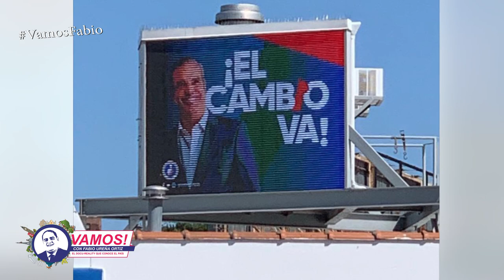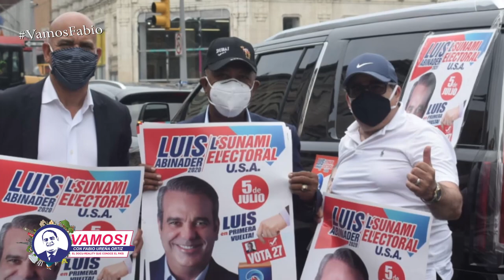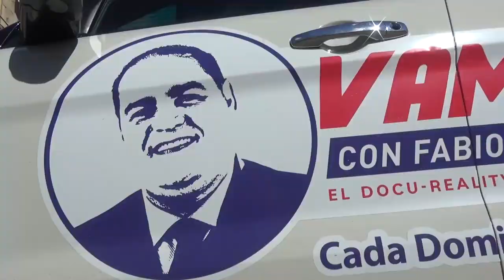Vamos! Al Cierre Del Proceso Electoral con Elías Cornelio PRM y Carlos George PLD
Vamos! Al Cierre Del Proceso Electoral, tuvimos importantes entrevista a los dirigentes del movimiento político L´Sunami Electoral del PRM, Carlos George coordinador General del movimiento, la doctora Sonalys Núñez coordinadora en la Florida y Juan Mejía coordinador General en Estados Unidos, ellos nos dicen el Por qué votar por Luís Abinader, además German Elías Cornelio Sánchez, quien desde 2019 dirige la Juventud del Sector Externo de Gonzalo, nos habla de las propuestas del candidato presidencial del PLD, Gonzalo Castillo y nos dice el por qué votar por Gonzalo Castillo.